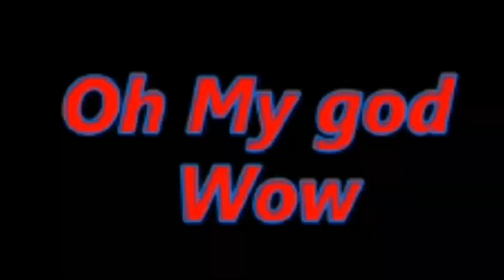TOP 3 ICON EA FC MOBILE PACK OPINING